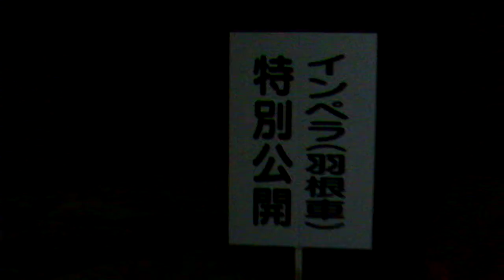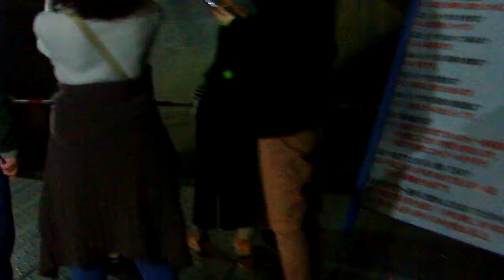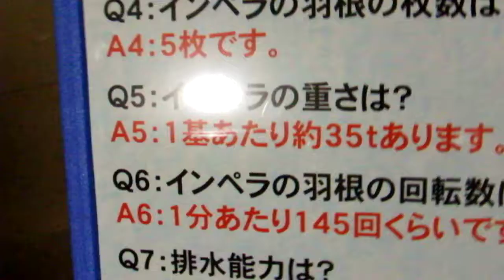DSCF5941首都圏外郭放水路20181117特別一般公開 庄和排水機場 地下に入る